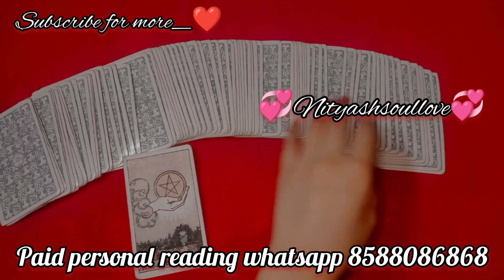messages from your person